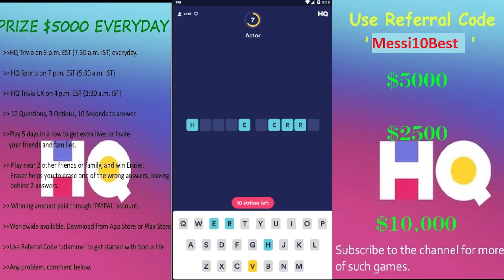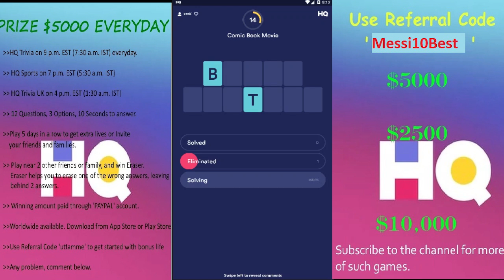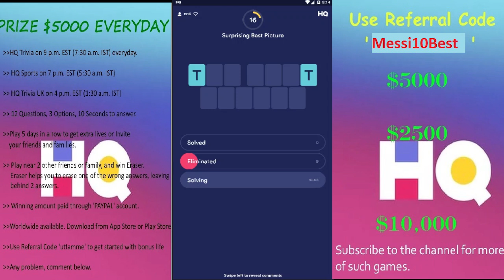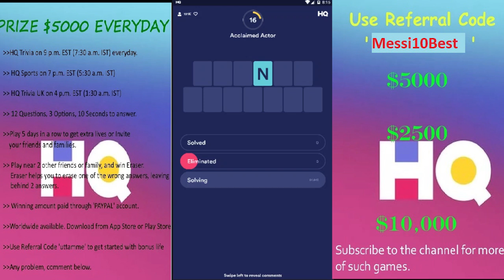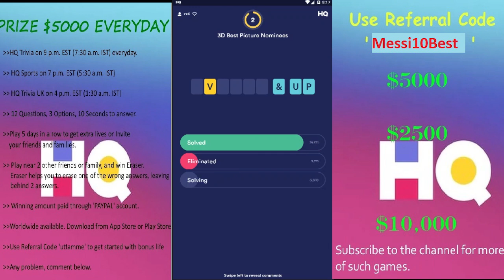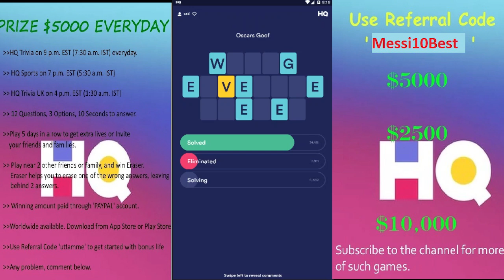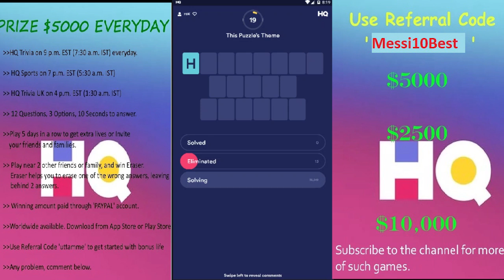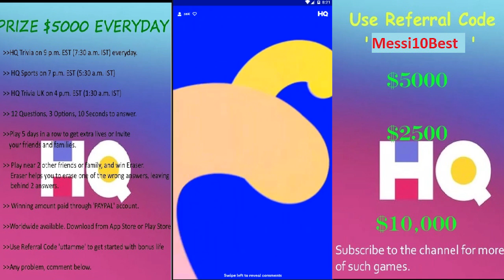HQ WORDS $10,000 | 24th Feb 2019